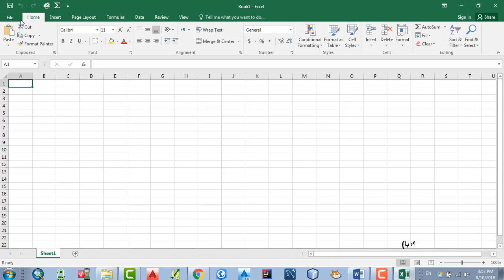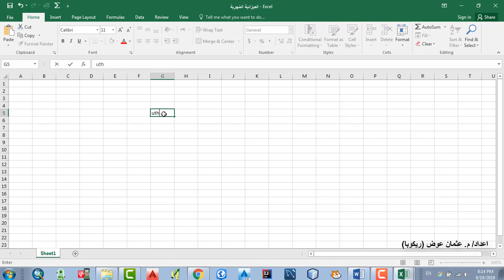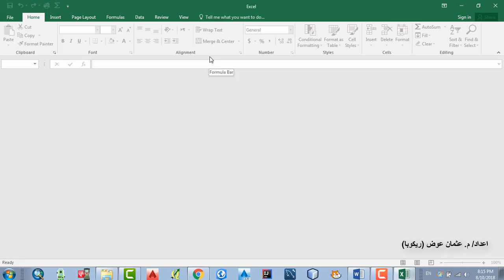الدرس الخامس _ فتح الملف في برنامج اكسيل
بسم الله الرحمن ا لرحيم
اليوم سأقدم لكم دورة في برنامج اكسيل وهي دورة تخص كل من له علاقة ببرنامج اكسل سواء ان كان مبتدئ او متوسط او مستواه متقدم
لذا اسأل المولى عز وجل ان يوفقني في تقديم افضل ما عندي حتى يستفيد الجميع . لا اقصد بهذا العمل اساءة الاخلاق او شيء لا يرضي الله عز وجل لذا ان اصبت فمن الله وان اخطأت فمن عند نفسي
هموما لا اريد ان اضيع الوقت